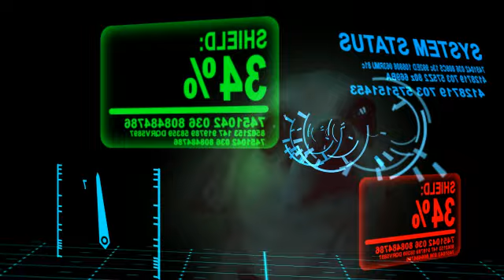IRON MAN HUD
My chihuahua, Chewie, is DRIVING THE IRON MAN!!!  Poor little guy!  He looks so scared!!